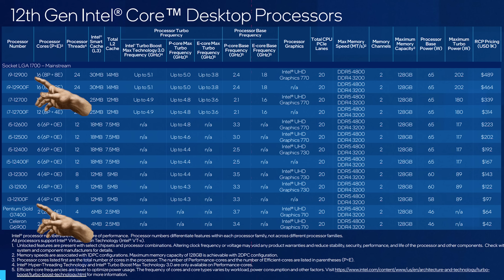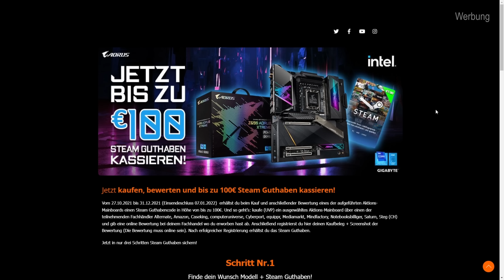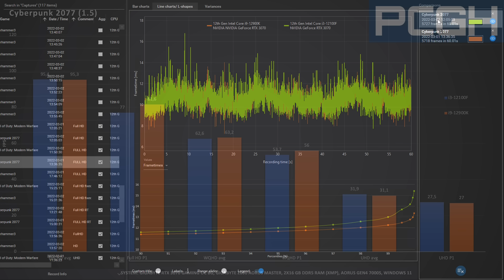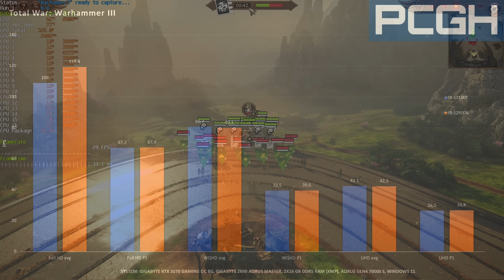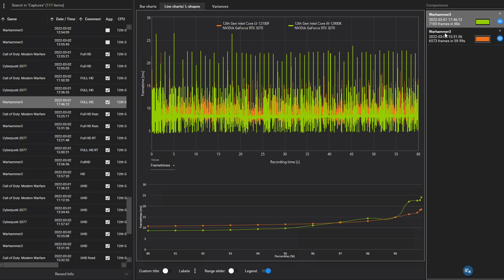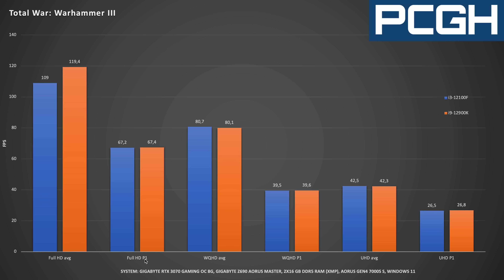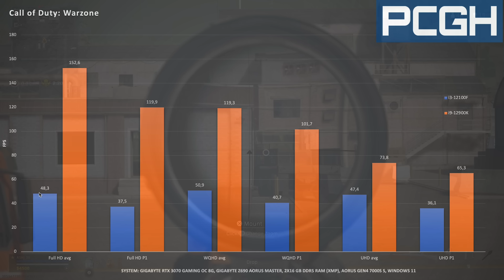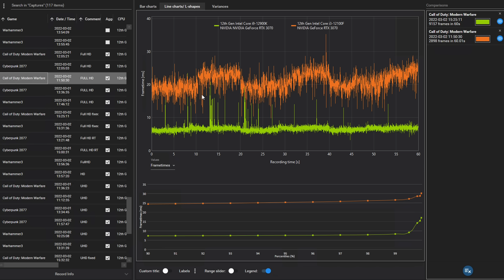CPU-VERGLEICH für GAMING-PCs: Core i3 so SCHNELL wie ein i9? | Cyberpunk+ Warzone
[Werbung]
★ GIGABYTE AORUS & INTEL GEWINNAKTION!
Jetzt 1x von 3x GIGABYTE Z690 AORUS MASTER Gaming Mainboards mit etwas Glück gewinnen!

★ GIGABYTE AORUS INTEL Z690 DEALS!
Jetzt kaufen, bewerten und bis zu 100€ Steam Guthaben kassieren!
[/Werbung]

▶ CPU-VERGLEICH für GAMING-PCs: Intel Core i3-12100 so SCHNELL wie ein Core i9-12900K? Test in Cyberpunk 2077, Warhammer 3 und CoD Warzone
Wir testen die CPUs in Spielen stets in 720p-Auflösung (oder darunter), einfach um das CPU-Limit zu erreichen. Leider kommt das nicht immer verständlich rüber, weswegen wir jetzt zwei ungleich starke Prozessoren einem praxisnahen Vergleich unterziehen. Wir haben das Topmodell Core i9-12900K und das Einsteigermodell Core i3-12100 in den drei Auflösungen Full HD, WQHD und 4K/UHD in den drei Spielen Cyberpunk 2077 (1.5), Total War Warhammer III und Call of Duty: Warzone zusammen auf einem Z690-Mainboard mit einer RTX 3070 getestet. Nicht immer limitiert die Grafikkarte und nicht immer ist die CPU im Spiel egal, wie die interessanten Ergebnisse zeigen.